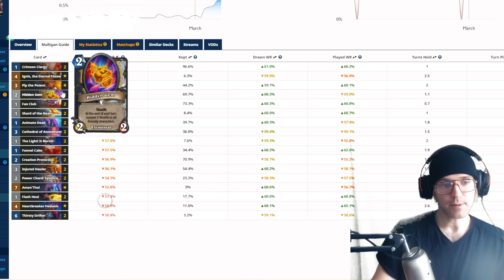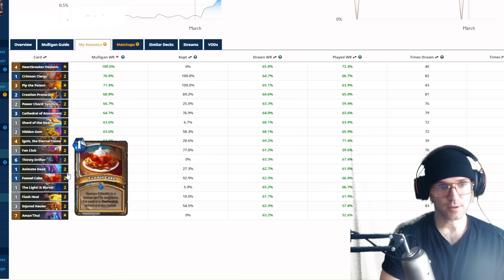Crushing the meta with Overheal Priest! Not bait!!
Hearthstone March Mini-set Delve into Deepholm Expansion. Showdown in the Badlands Mini-set. Fast Legend. Meta-breaker. Nerf. Blizzard

Deck code:
AAECAa0GBMzGBc/2BdiBBqSdBg2i6APLoAT52wSGgwWkkQW7xwWi6QXt9wX7+AXpmAbGnAa4ngaWoAYAAA==

Timestamps:
Guide: 0:00
Mulligan: 3:01
Death Knight: 5:28
Warrior: 13:51
Druid: 22:02
Rogue: 26:19
Druid: 38:12
Mage: 47:59